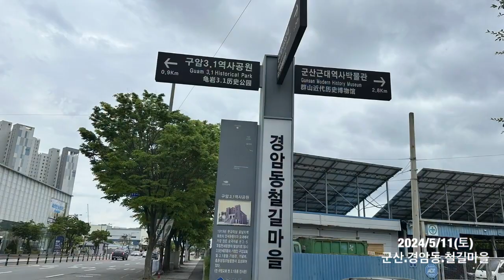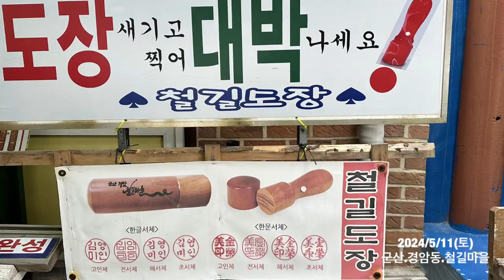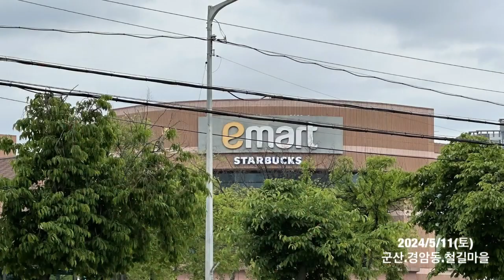24/5/11(토)군산경암동철길마을